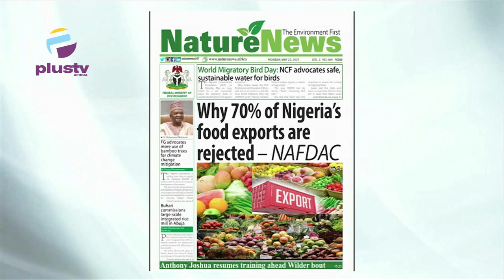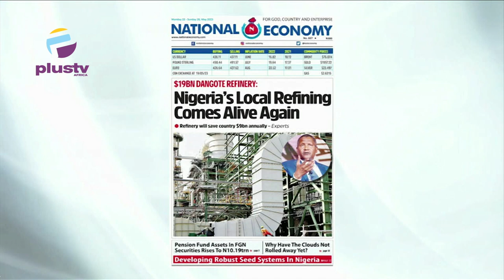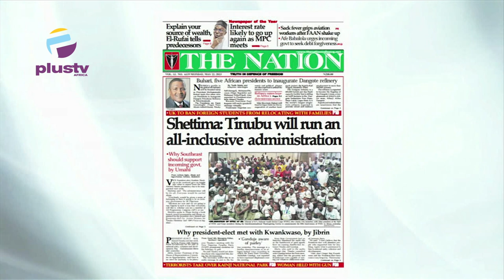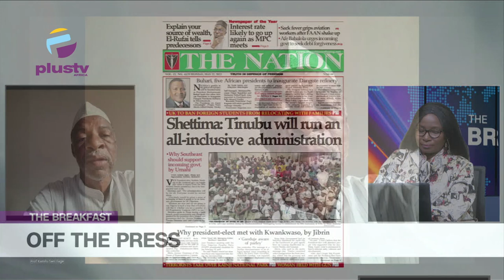7 Days To Go: Resident Brace Up As PMB's Return To Daura Enters Final Phase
Prof Kamilu Sani Fagge, Dept. Of Pol Science; Bayero University Kano, Joined Maureen Nwaezeigwe & Nyamgul Agaji to review the biggest stories in Newspapers today.